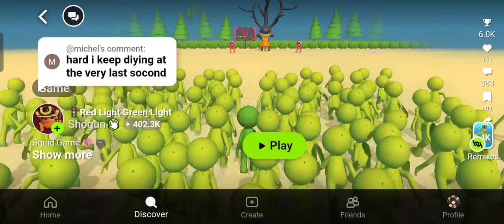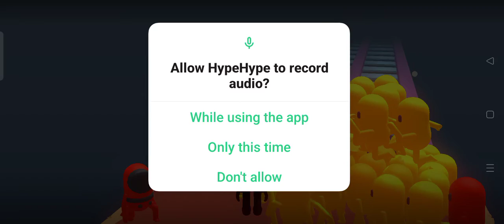Playing the most ugliest and hardest squid games!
the first one is urgly lol